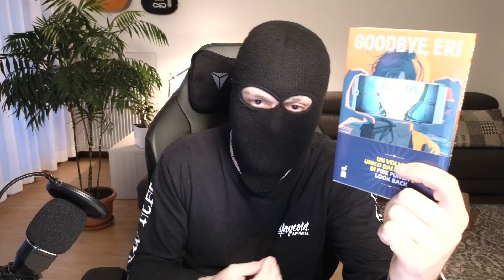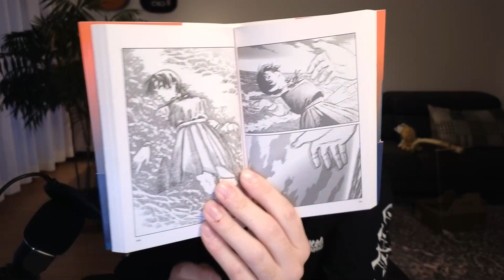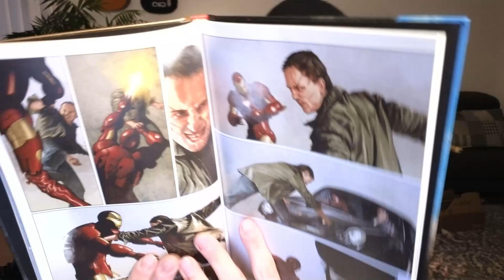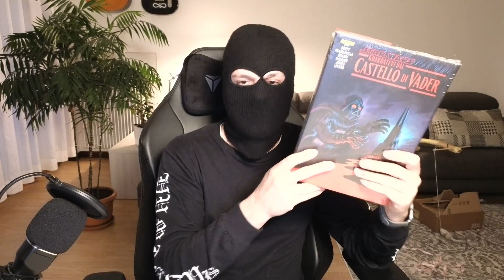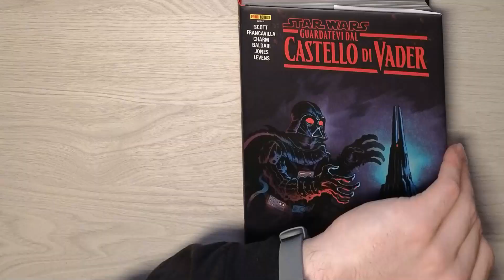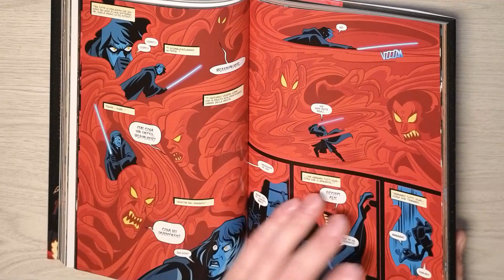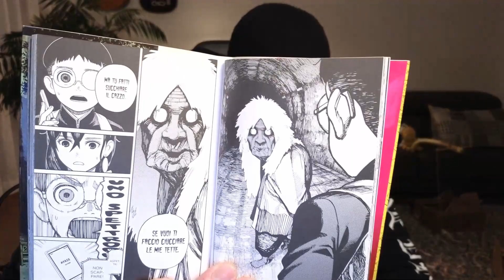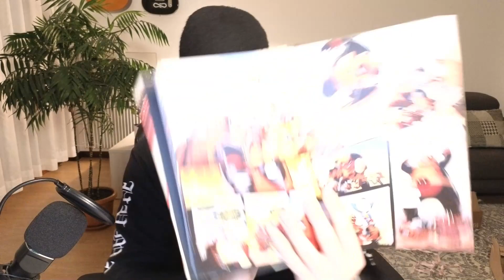2° VIDEO ACQUISTI - Maggio 2023 - Manga, Fumetti Marvel & Star Wars Omnibus + unboxing Libraccio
Salve a tutti e ben ritrovati su NonSoloFumetti,
oggi secondo video acquisti di Maggio 2023, scusate se la qualità del video non è ottima ma oggi ero davvero molto stanco, quindi anche la mia voce non è delle più squillanti!
Non mi resta che augurarvi una buona visione!

00:00 Intro
01:29 Manga
05:54 Fumetto Americano
08:24 Star Wars
12:35 Unboxing Libraccio
18:54 Extra
19:33 Outro